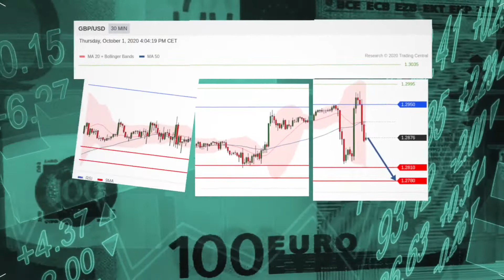Stocks Soar as Dow Crosses 28,000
Stocks remain in bullish territory this Thursday as the Dow jones continues to rise, this time above the key 28,000 mark.